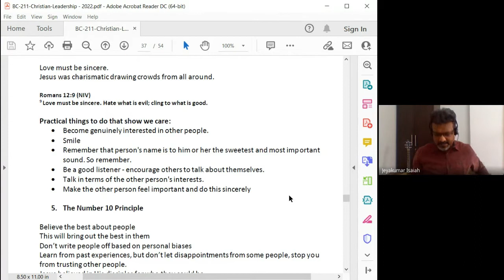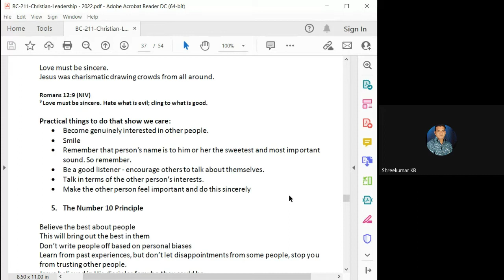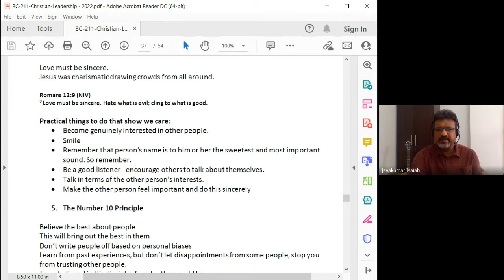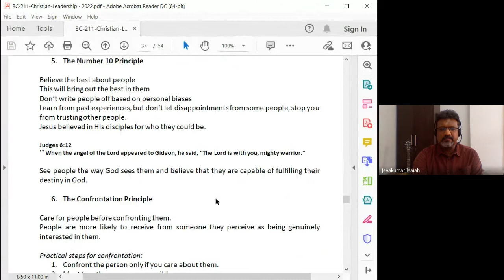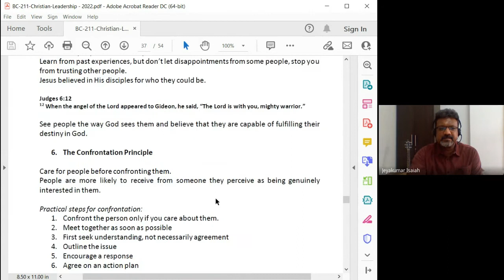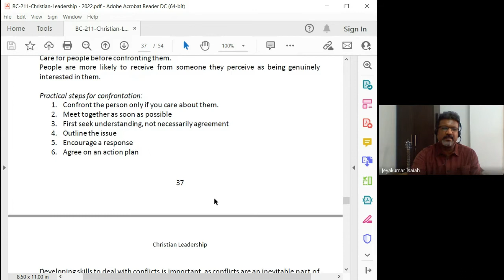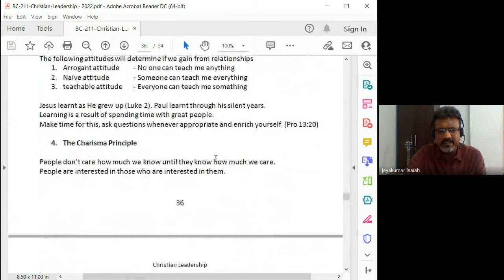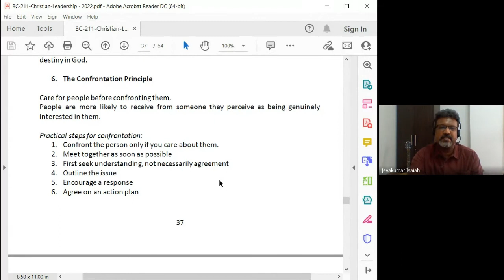Christian Leadership | Lecture 21 : BC211-CL-20220325